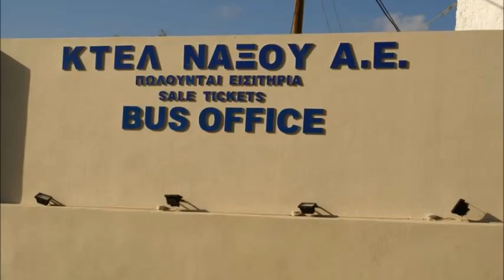Ο Δημήτρης Τσελέντης στην εκπομπή «Εκατέρωθεν»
Ο Δημήτρης Τσελέντης – Πρόεδρος του ΚΤΕΛ Νάξου – μίλησε"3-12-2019" στο ραδιοφωνικό σταθμό Aegean Voice 107.5 «Η Φωνή του Αιγαίου» και στην εκπομπή «Εκατέρωθεν» με τη Δανάη Μαύρου…

Ο κος Τσελέντης, κλήθηκε να σχολιάσει τις τελευταίες εξελίξεις όσον αφορά την απόφαση του ΚΤΕΛ να διακόψει το κυριακάτικο δρομολόγιο από Κόρωνο προς Χώρα και επιστροφή με αποτέλεσμα εδώ και 15 μέρες η ορεινή Νάξο (από Απείρανθο και πάνω) να μην έχει δυνατότητα επικοινωνίας μέσω του ΚΤΕΛ

Ο κος Τσελέντης τόνισε τους λόγους της κίνησης αυτής (σ.σ. της διακοπής) ενώ τόνισε ότι η γραμμή ενεργοποιείτε και πάλι από την προσεχή Κυριακή 8 Δεκεμβρίου σε μία προσπάθεια του ΚΤΕΛ να δείξει ότι αφουγκράζεται τις ανάγκες των κατοίκων.

Ζήτησε την στήριξη των κατοίκων λέγοντας ότι για χρόνια στο συγκεκριμένο δρομολόγιο ο οδηγός πήγαινε μόνος του ενώ τόνισε ότι όλοι μαζί θα πρέπει να πιέσουν προς Δήμο και Περιφέρεια για βελτίωση του οδικού δικτύου που δεν είναι και το καλύτερο